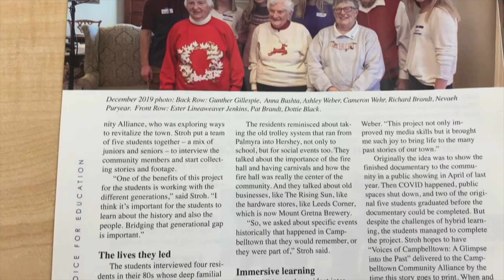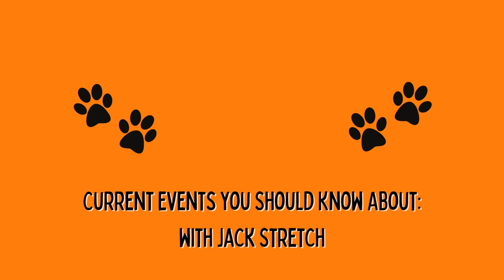Cougar Media News- Season 4 Episode 29 (5/21/21)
Welcome Back to the Fourth Season of Cougar Media News! Cougar Media News is presented by Palmyra High School students and contains information regarding Envirothon, a student-produced Campbelltown Documentary, track & field's post season, and The Cougar Countdown.

Producer: Cameron Wehr

Anchors: Liv Rhoads & Robbie Owens

**Note from the Staff: We have been working very hard to produce a quality show and understand that it is not perfect. We are still learning! We hope you enjoy and tune in weekly for more episodes.

**COUGAR MEDIA SOCIALS**
Cougar Media News Twitter: @cougarmedianews
Cougar Media News Instagram: @cougarmedianews
Palm Echo Yearbook Twitter: @palmecho01​​
Cougar​ Chronicle Twitter: @phsnewspaper​